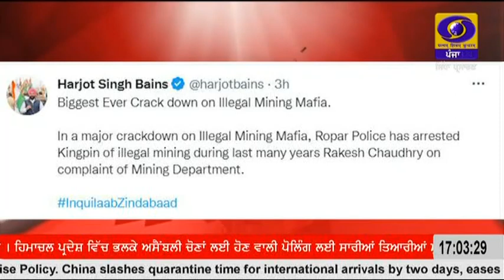1700 || NOVEMBER 11, 2022